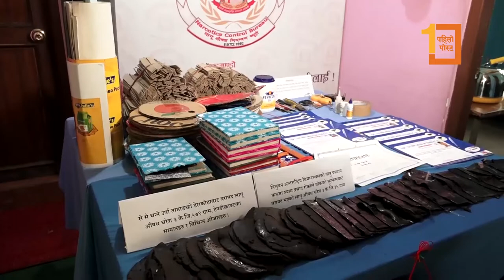लागु औषध चरेस प्याकिङ गर्ने कारखानामा प्रहरीको छापा